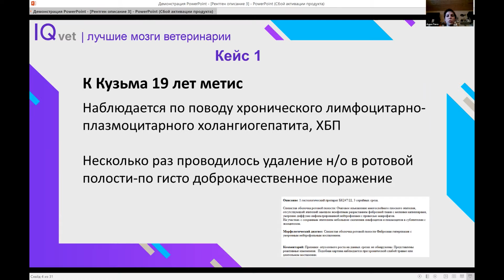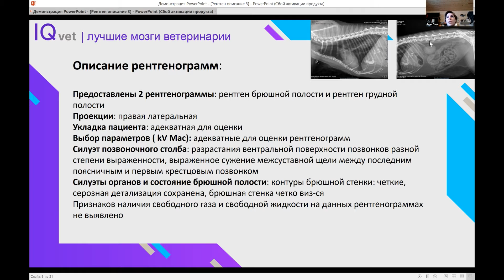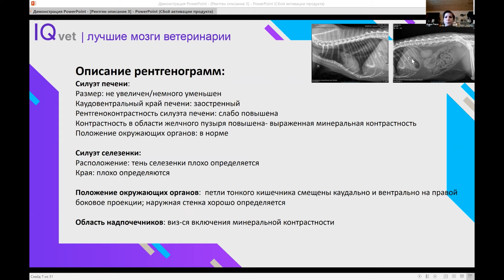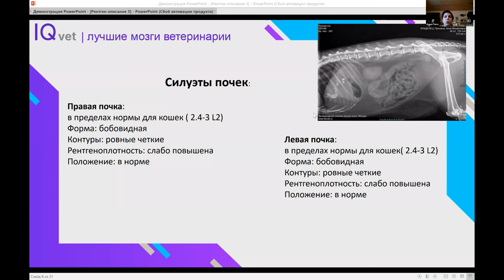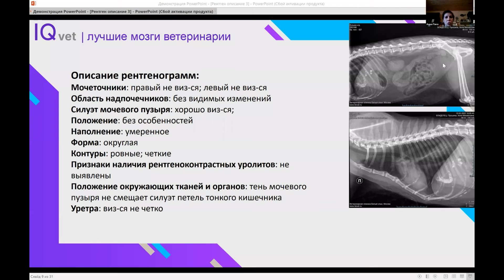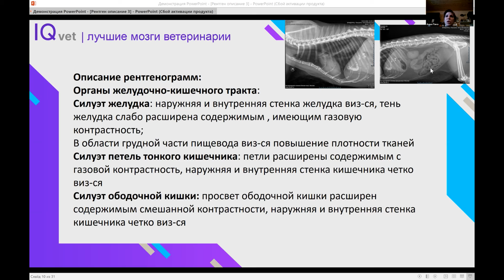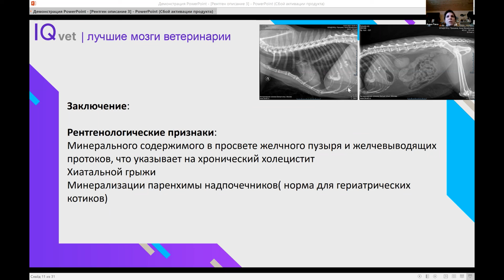RR Сase №14: Холелитиаз и хиатальная грыжа на рентгене у кота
Фрагмент раунда с Анной Чернецовой (Пака).

Участие бесплатное благодаря поддержке компании "Неорентген".

Что такое Radiology Rounds?

- это новый формат обучения, совсем как в зарубежной резидентуре! Раунды - регулярные занятия дипломантов с интернами с разбором интересных и необычных клинических случаев.

Как проходят раунды?

1) регистрируйтесь для участия в прямом эфире
2) смотрите кейсы и пробуйте описывать снимки по шаблону самостоятельно
3) участвуйте в разборе снимков с наставником в прямом эфире
4) получите запись занятия на почту

Ссылка на регистрацию, кейсы и шаблон для описания снимков в нашем Instagram и на сайте:

Присоединяйтесь к сообществу IQvet!